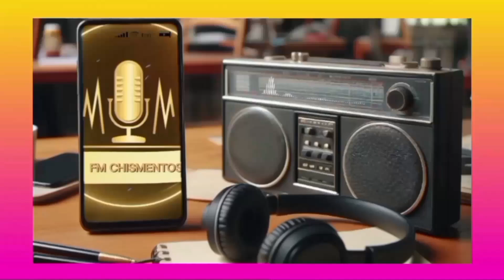Yanina Latorre DESTAPA la VERDAD sobre Yuyito y Milei